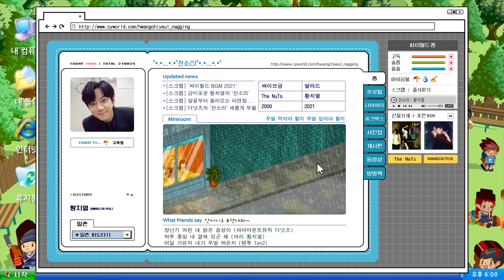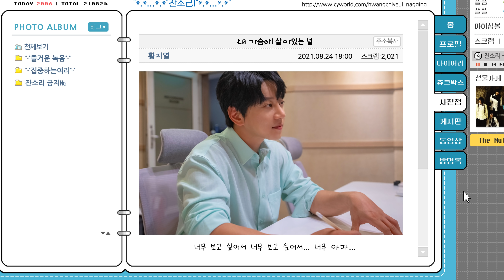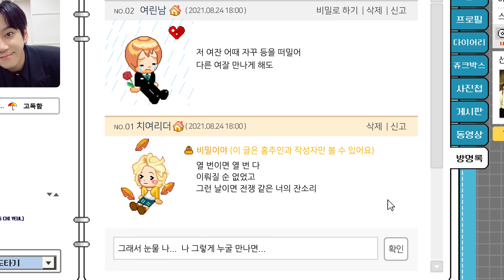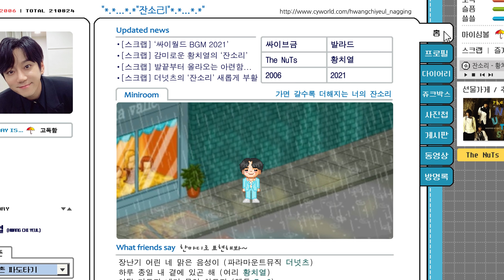[CyworldBGM2021] "황치열 - 잔소리" Music Clip (Lyric ver.)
[𝘾𝙮𝙬𝙤𝙧𝙡𝙙 𝘽𝙂𝙈 2021] "황치열 - 잔소리"  Music Clip (Lyric Ver.)

┌─˛☆¸... ュ㉣łınㅓ 눈물 ㄴr… ˛☆¸─┐
             August. 24th. 2021. 6pm
   이 여름 우리 같이 들으며 파도타요!

[CREDITS]
Executive Director : Jason Kim, Sam Son
Project Producer : Dorothy Park
Artist : 황치열 (Chiyeul Hwang)

Arrange : Escape